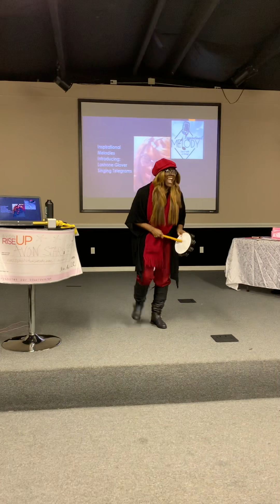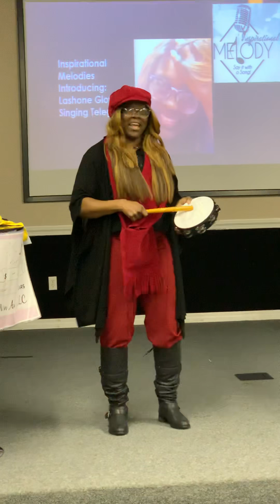Lashaun Glover - Inspirational Melodies - STAR TEAM Christmas party 2018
Lashaun Glover sings a beautiful melody just for our team ♥️